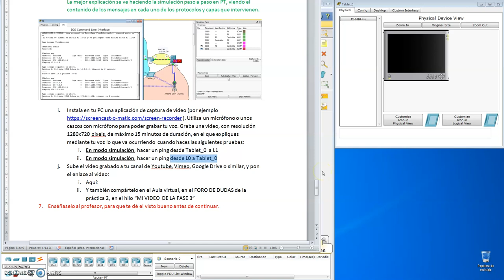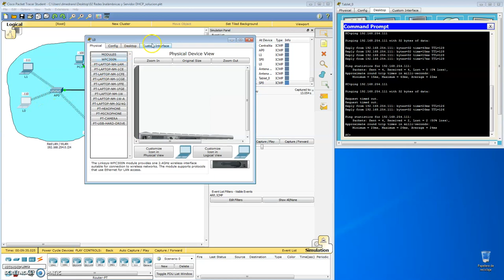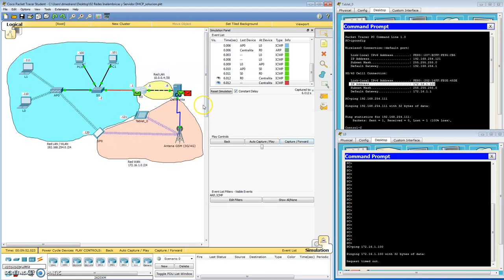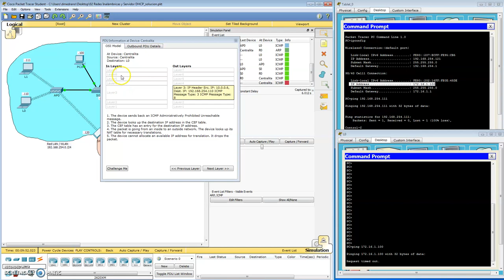Packet tracer: PING en modo Simulación, visualizando paquetes ARP e ICMP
Para resolver dudas en el apartado 6.i de la práctica.

Para la realización de una práctica de mis alumnos de 2º FPB de Informática y Comunicaciones, para el módulo profesional de IMRTD